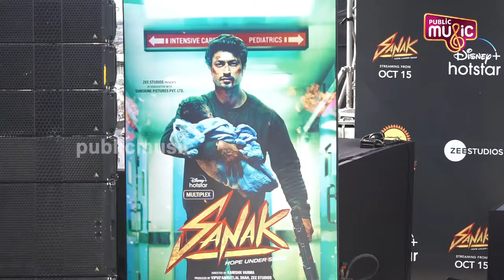Vidyut Jammwal & Rukmini Maitra Promote Movie SANAK- Hope Under Siege Part 01